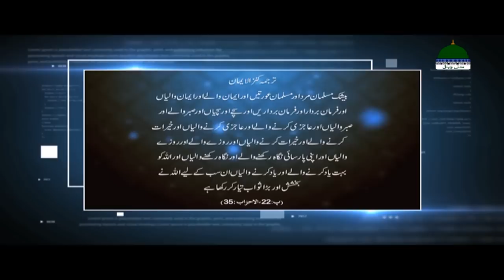Ye Bhi Pyare Aaqa ﷺ Ki Sunnat Hai Episode 1 | Maulana Abdul Habib Attari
Ye Bhi Pyare Aaqa Ki Sunnat Hai  Ep#01

Ye Bhi Nabi Pak Ki Sunnat Hai
Sunnat e Nabi